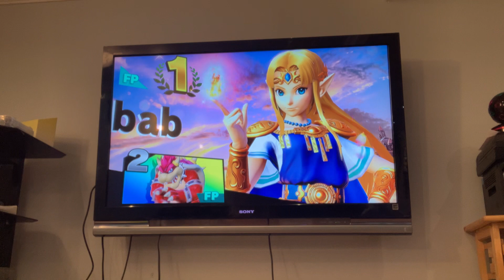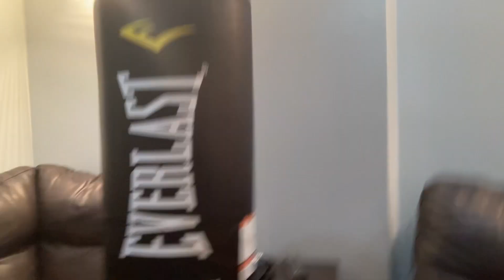Amigo tournament part 1